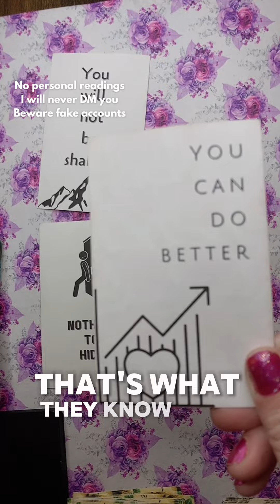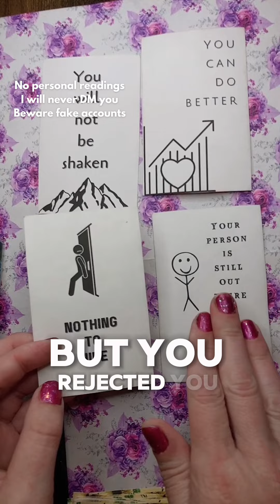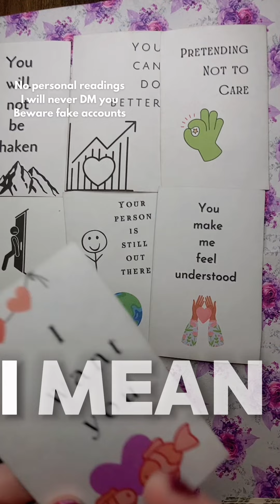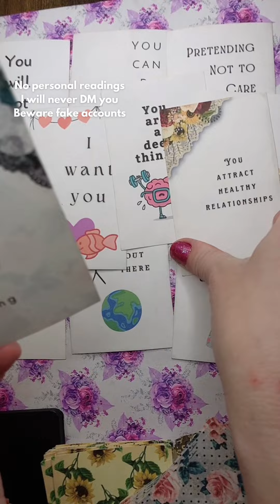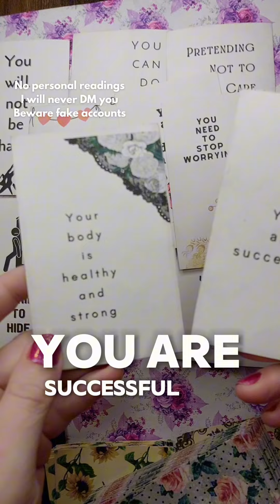Threatened by you